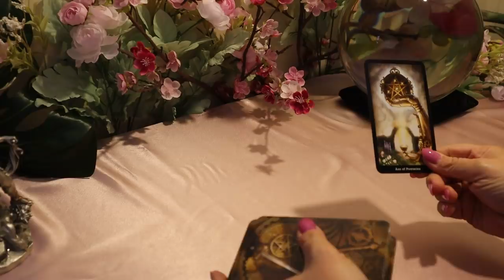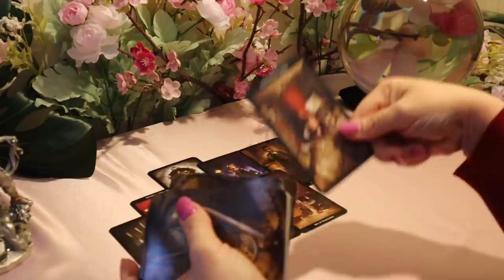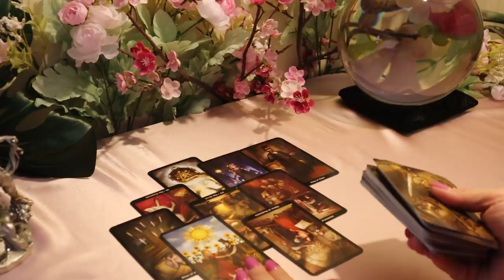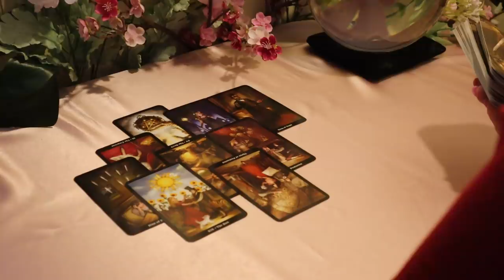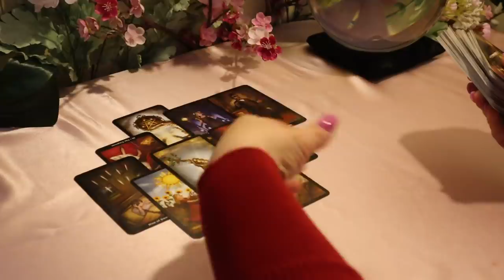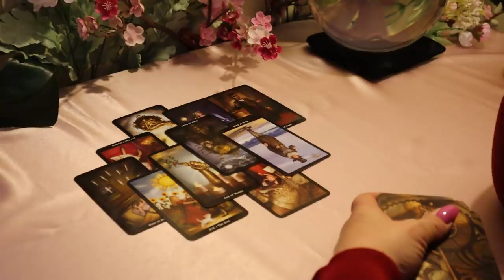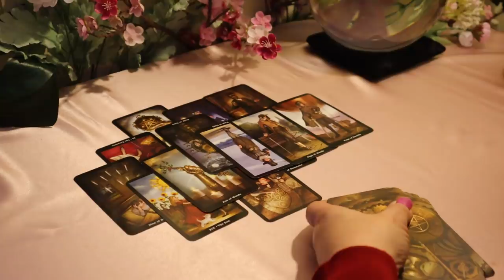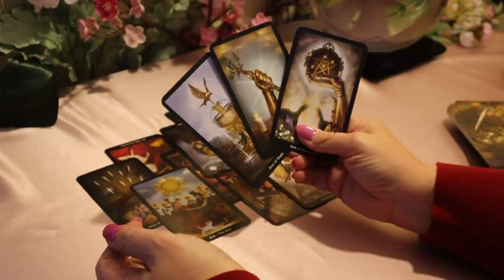The Daily Vibe...Match Made in Heaven...